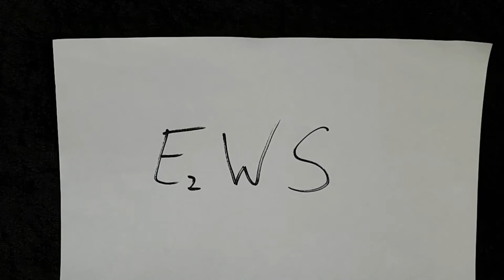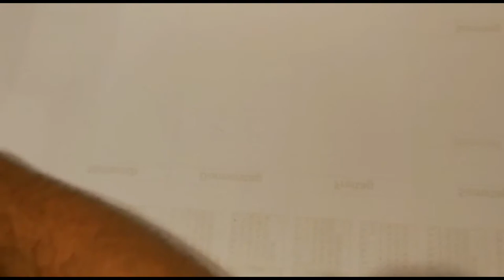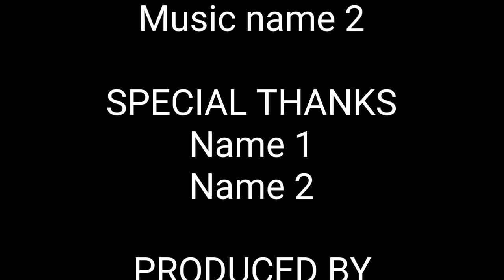Colt Government 1911 Schreckschuss Pistole, erstes versuchsvideo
Heute stellen wir euch die colt government schreckschuss waffe vor, viel spaß!.
Ü𝖇𝖊𝖗 𝖚𝖓𝖘:
𝕷𝖎𝖓𝖐𝖘:
𝐄𝐪𝐮𝐢𝐩𝐦𝐞𝐧𝐭:
𝐒𝐚𝐜𝐡𝐞𝐧 𝐢𝐦 𝐕𝐢𝐝𝐞𝐨 𝐕𝐨𝐫𝐠𝐞𝐬𝐭𝐞𝐥𝐥𝐭:
🟠Unterstützt uns für weitere Projekte
Bei allen "*" Links handelt es sich um Affilliate Links. Das bedeutet: Solltest du diesen Link ankicken
und anschließend das Produkt kaufen, werden wir gegebenenfalls durch eine Provision am Umsatz
beteiligt. Für dich fallen dadurch keine zusätzlichen Kosten an. (werbung)